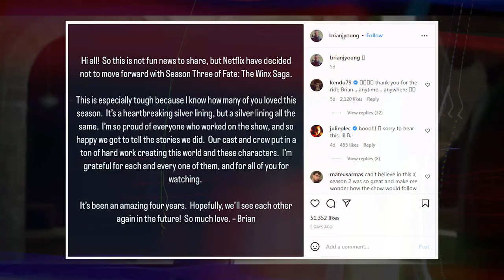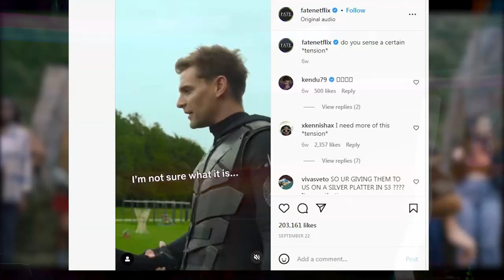FATE THE WINX SAGA Season 3 Teaser (2023) With Abigail Cowen & Danny Griffin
About:
Fate: The Winx Saga is an upcoming young adult drama series inspired by the Nickelodeon animated series Winx Club, created by Iginio Straffi. It is produced by Archery Pictures in association with Rainbow, a studio co-owned by Iginio Straffi and ViacomCBS. Straffi serves as an executive producer alongside showrunner Brian Young, Judy Counihan, and Kris Thykier. The series is scheduled to premiere on Netflix on 22 January 2021. Iginio Straffi had planned to adapt Winx Club into live action as early as 2011. Before starting production on the project, Straffi gained experience with live-action television shows, working as a producer for Nickelodeon's Club 57.

Principal photography for Fate eventually began in September 2019 in Ireland. The series is aimed at adult fans of the cartoon. Fate is co-directed by Lisa James Larsson and Hannah Quinn Cast: Abigail Cowen, Hannah Van Der Westhuysen, Eliot Salt, Elisha Applebaum, Jacob Dudman, Freddie Thorp, Sadie Soverall, Eve Best, Precious Mustapha, Theo Graham, Rob James-Collier, kate fleetwood  The idea for a live-action adaptation of Winx Club dates back to 2011. Winx creator Iginio Straffi first proposed a live version in May 2011, several months after Viacom (owner of Nickelodeon) became a co-owner of his studio (Rainbow) and started financing his projects. At the Ischia Global Fest in 2013, Straffi stated that he was still planning a production "with the Winx in flesh and blood, played by real actors. Sooner or later it will be done." At the time, Straffi had only worked on animated productions, so he transitioned his focus to live action over the next few years.

 After working as a producer for Nickelodeon's live-action show Club 57, Straffi announced in March 2018 that a young adult adaptation of Winx Club would enter production.   Abigail Cowen, Danny Griffin, Hannah van der Westhuysen Brian Young, a former writer for The Vampire Diaries, is the creator and showrunner of Fate: The Winx Saga. According to an interview with The Guardian, Young chose to "ditch the look" of the cartoon Winx fairies, who have big eyes and sparkling outfits. He said, "Look, again, I'm a massive manga anime fan... but nobody looks like that." Lisa James Larsson and Hannah Quinn are directing the series